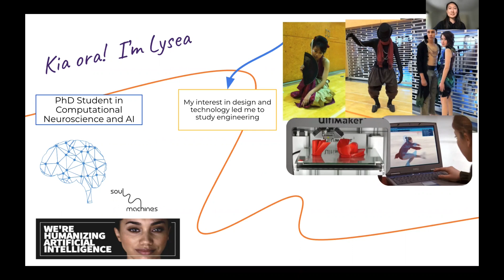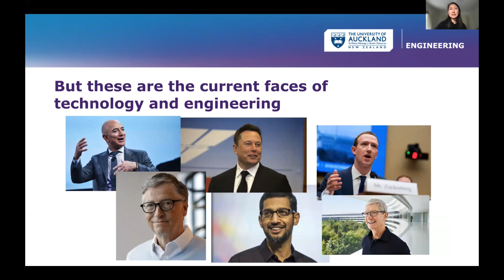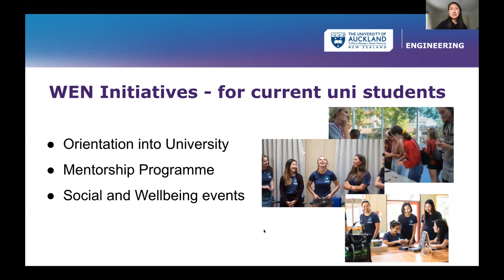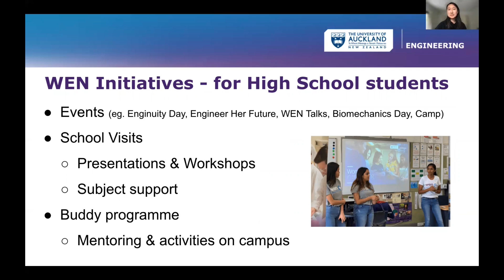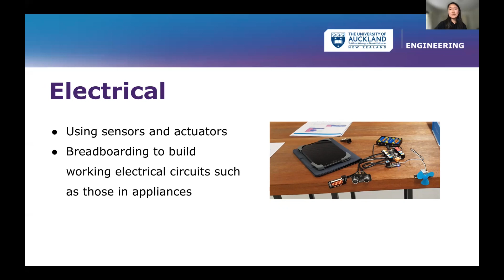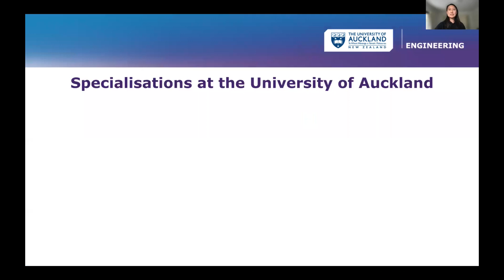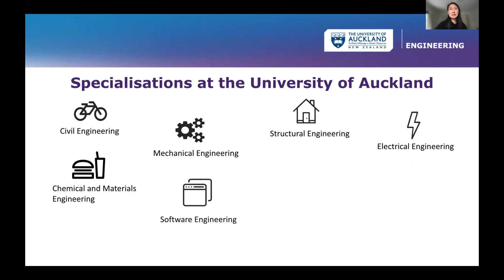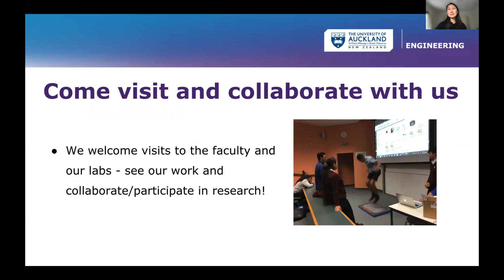Women in Engineering by Lysea Munoz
A digital presentation produced for TENZ Conference 2021. Lysea Munoz outlines the Women in Engineering outreach programme run by the University of Auckland's Faculty of Engineering.